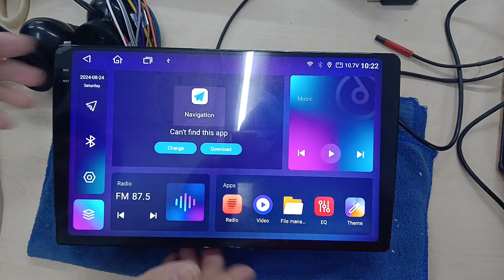Ts10 开机图片